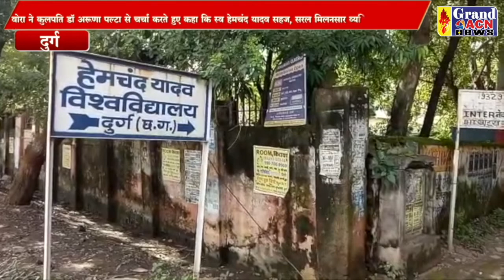विधायक वोरा ने पूर्व विधायक स्व हेमचंद यादव की प्रतिमा स्थापित करने की मांग Naseem Faruki